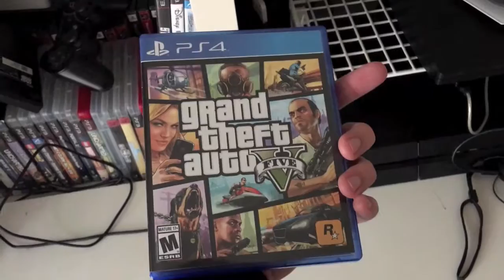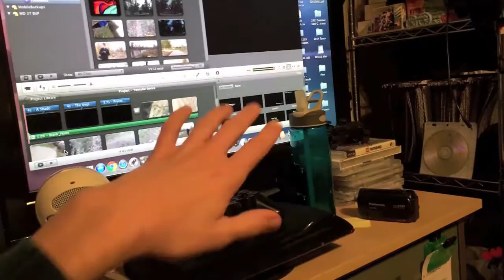What's happening? (Vlog 15)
Just an update about what I have been up to lately.

Feel free to turn up the volume :)

Who doesn't like eating Chicken strips and waffles at 1 in the morning? Thanks Ihop...